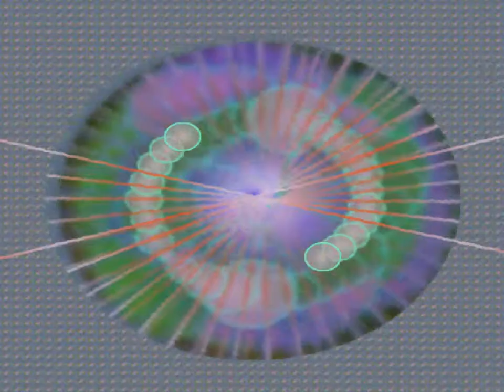En Afton på Öljaren - Philip Widèn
Mitt tredje forsøk. Fin vals av Philip Widèn.